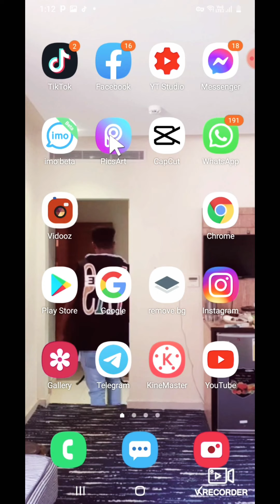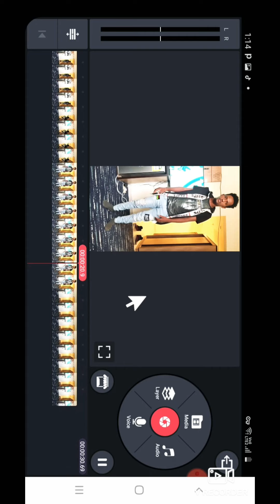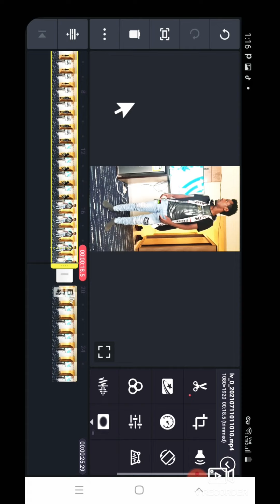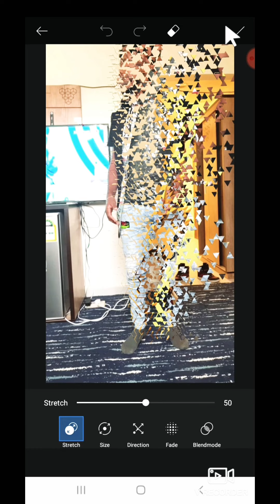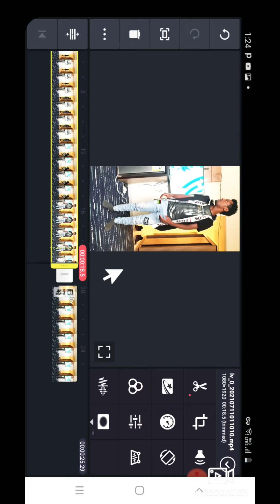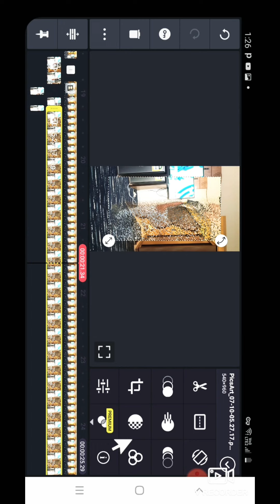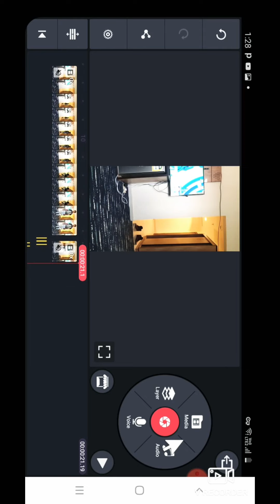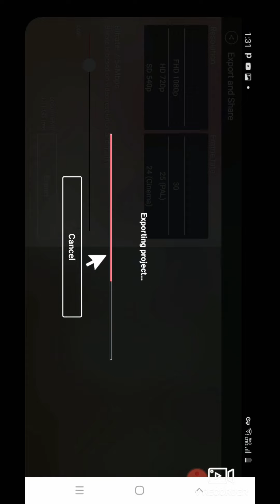video gara fakkitti debisuu isas haala hin beekamneen balleessuu.